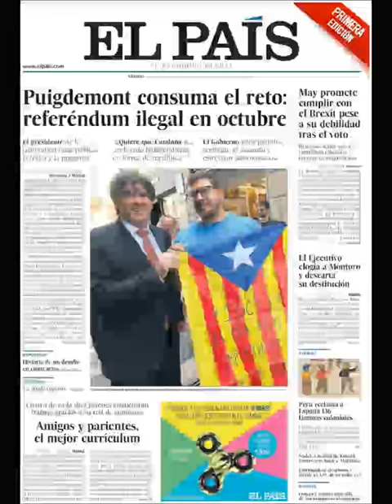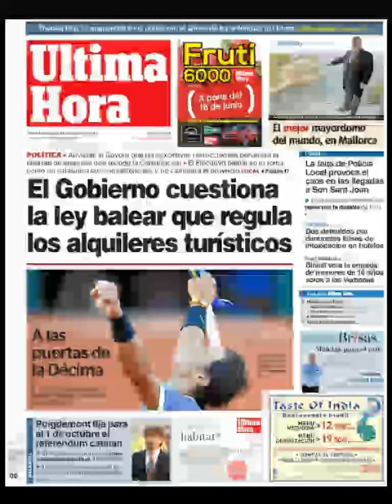Noticias Sábado 10 Junio 2017 Principales Titulares Portadas Diarios Periódicos España Spain